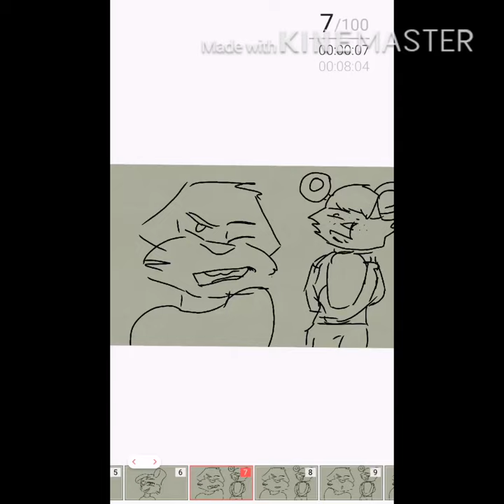I like big bois meme